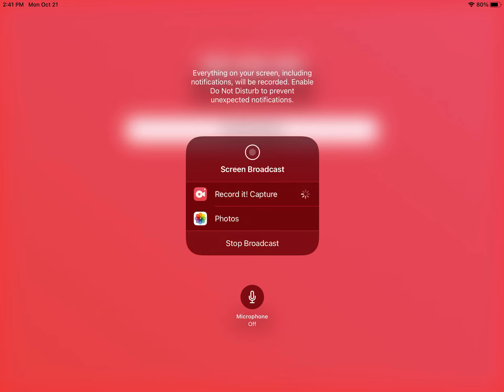Black Plasma Studios Characters as Thomas & Friends Characters 14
Here is Part 14 of Black Plasma Studios Characters as Thomas & Friends Characters.

-Ender as A BR Class 08
-Kamui as A Furness Railway K2
-Koneko as A L&YR Class 28
-TwCory as A L&YR Class 28
-MuYu_ as A LMS Fowler 3F Jinty
-Snowimations as A LNER J70
-SupcioYT2 as A LNER J50
-Wither_Shade as A L&YR Class 28
-Titanmaster as A LMS Fowler 3F Jinty
-RangersFTW234 as A LBSCR E2
-Izzy_The_Tiger as A LNER J70
-Izzy_The_Tiger (Other Skin) as A LNER J70
-SpielefreakJ as A LBSCR E2
-FeatherStorm208 as A Caledonian Railway Mcintosh 812 Class
-Lxri as A LBSCR E2
-ShadowFred386 as A LMS Kitson 0F